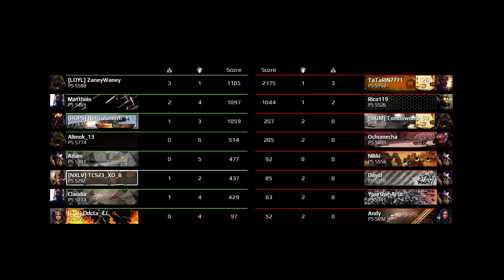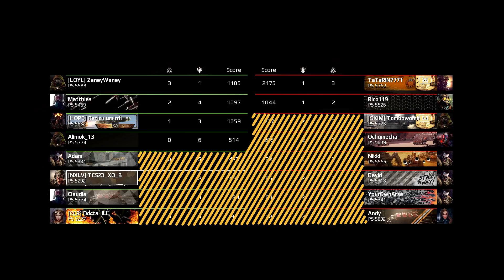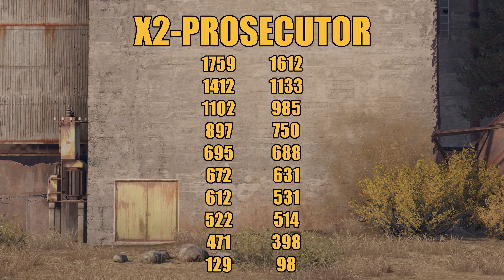Battle of the Builds - Episode 1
Hey Everyone, welcome to the first Episode of BATTLE OF THE BUILDS! In this series we will be taking a closer look into build creations and how they perform in a given power score. Using a new rating system, we will be able to identify a strong build from a weak one. The first battle of the series is the DUAL PROSECUTOR vs. TRIPLE HAWK. Find out which one outperforms the other or test them out for yourself by downloading either build from the exhibition (available for a limited time).

EXHIBITION NAMES:
PROSECUTOR X2
HAWK X3

or search for TCS23_XO_BASICS